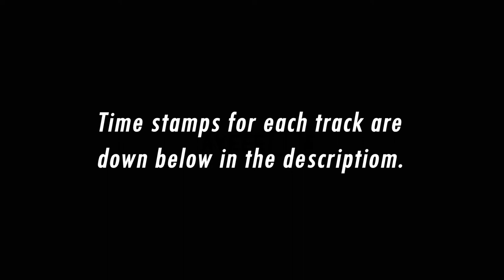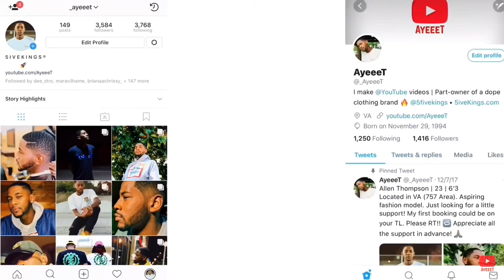8Karri - The Untold (ALBUM) | REACTION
Reacting to 8Karri new project ‘TheUntold’

Time Stamps ⏱

"Faces" - 2:36
"Everlasting" - 7:16
"Escape The Night" - 12:58
"Turn for the Lost" - 17:06
"Like U Say" - 21:26
"Letters" - 27:21
"Blood on the Street" - 32:35
"Don't Come Back" - 36:25